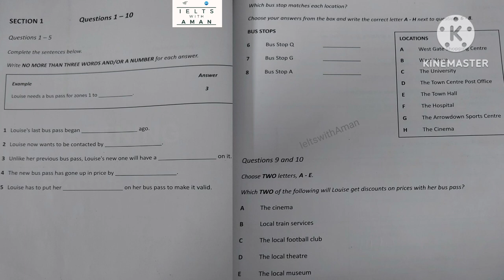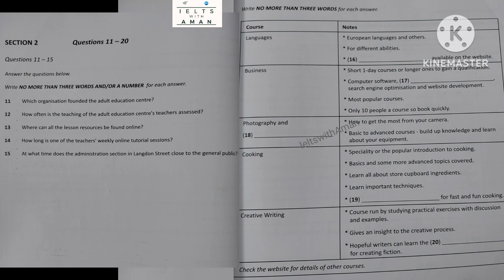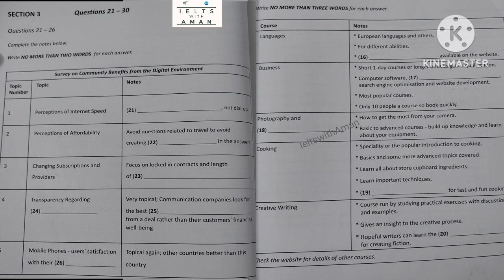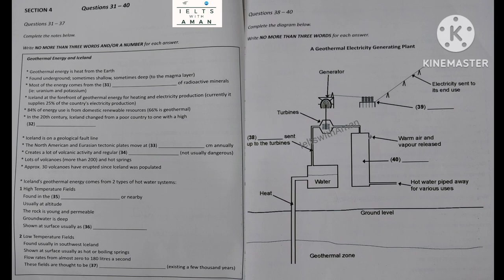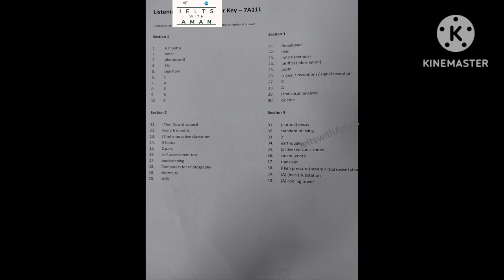louise needs bus pass for zones 1 to listening// test 1//ieltswithAman